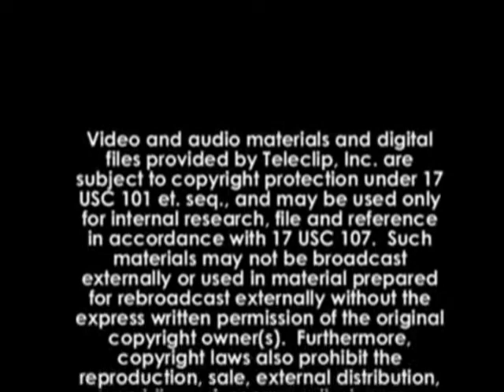ScoutJam 2010 - Univision 62 - SCUBA feature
This segment of Univision 62's 5pm news featured their sports anchor talking with our Waterloo District Executive, Shirley Sanders, about the incredible ScoutJam 2010 event at the Travis County Expo Center. Afterwards, the reporter finished his segment by trying out the SCUBA tank at ScoutJam. ScoutJam drew 14,000 participants and was the premiere celebration in Central Texas of the Boy Scouts of America's 100th Anniversary.